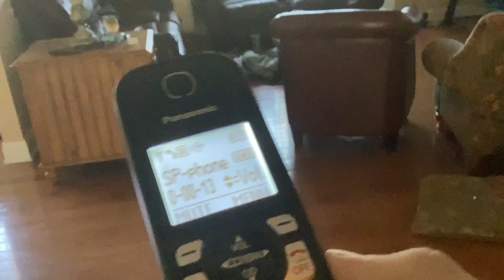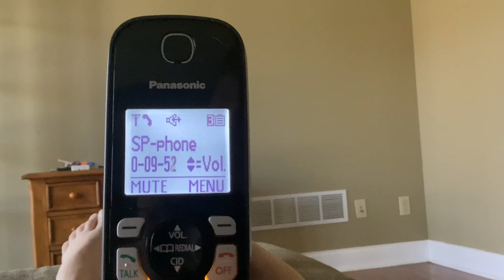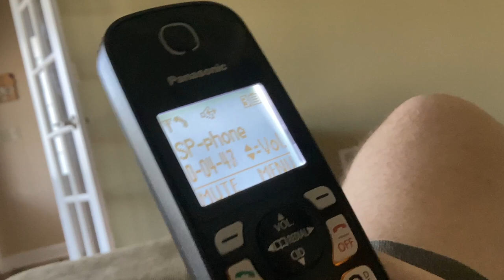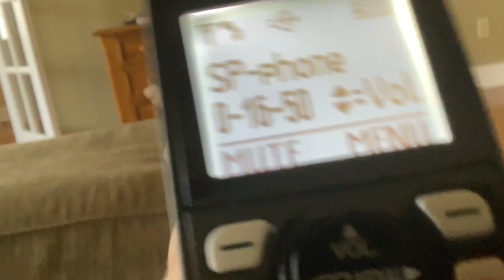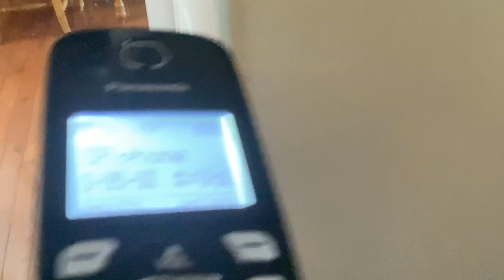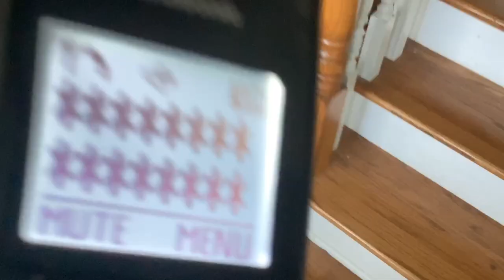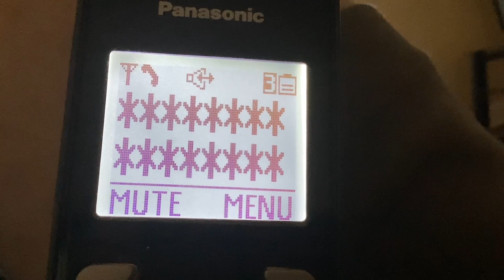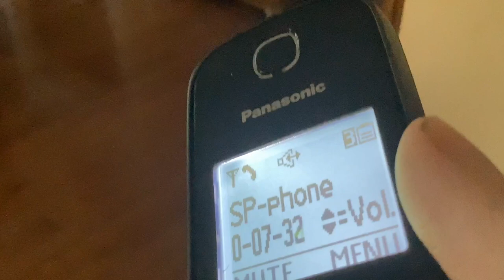Message From My School